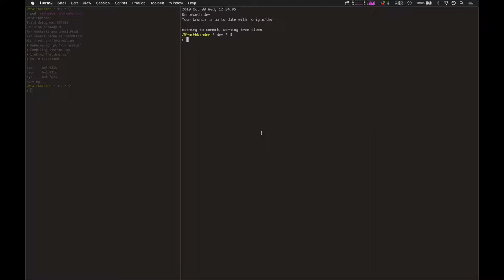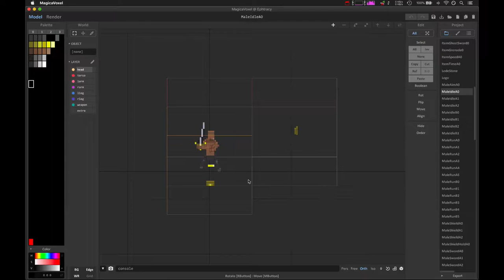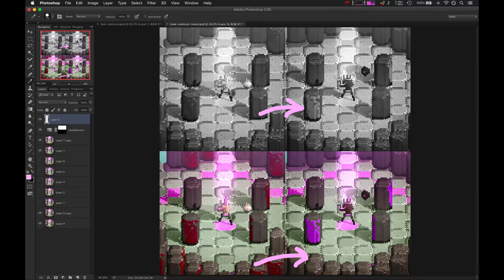Wraithbinder Dev Ep105 - Tonal Contrast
Developing the multiplayer Songbringer spinoff game Wraithbinder. Today: increasing the overall tonal contrast.